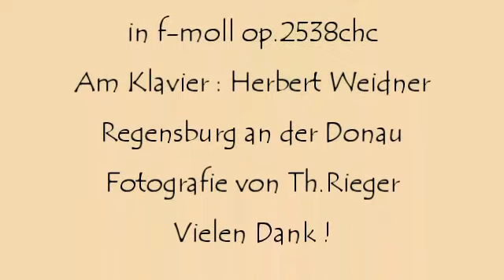Herbert Weidner Herbsthimmel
Herbst am Himmel über Regensburg. Musik für Klavier und Geige in f-moll op. 2538chc. Am Klavier : Herbert Weidner. Fotografie von Th.Rieger. Vielen Dank